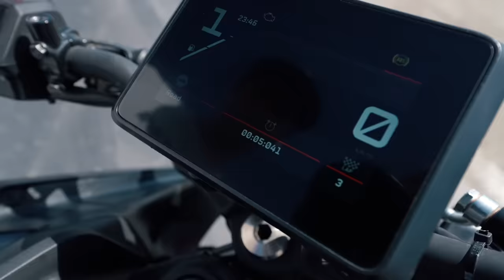ALL NEW 2024 KTM 125 DUKE FULL REVIEW | RokON VLOG 145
We got the new 2024 KTM 125 DUKE and we put it to the test. This bike got a complete makeover. What do you think, what's your favorite feature? 🤘
FOLLOW UP:
I'm Rok Bagoros, the only KTM official pro freestyle street bike rider. I began riding bikes when I was 17 and turned pro after 4 years when I signed a contract with KTM Factory. Since then my life changed and I started to travel the world to perform my freestyle live shows and competitions. On my channel, I'll show you what my life looks like on and off the bike.

I performed in Asia, South America, Europe and the Middle East at major events like MotoGP, Red Bull Air Race, DTM, Salon de Automovil Chile, International moto expo, EICMA, etc. On the other side, I have been a stunt double for different artists like Robbie Williams and Neisha. My motorsport idols are Ken Block, Travis Pastrana, and Chris Pfeiffer.